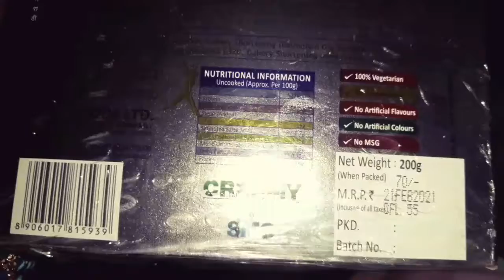Gits Instant Gulab Jamun Mix ll सबसे आसान गुलाब जामुन की रेसिपी ।। Instant Gulab Jamun ki Recipe